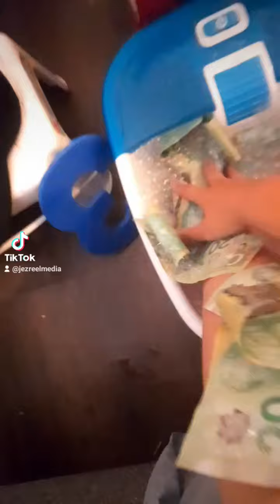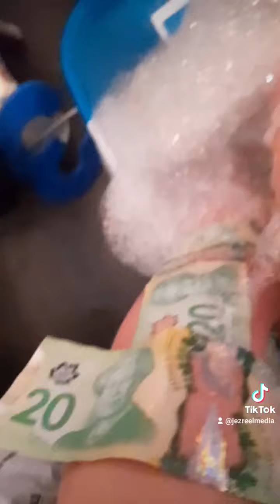ASMR Spiritual Money Cleanse